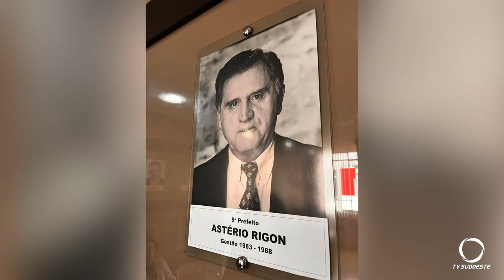Centro de Eventos de Pato Branco recebe o nome de Prefeito Astério Rigon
Atualidade: Em Pato Branco, foi Sancionada a Lei que denomina o Centro de Eventos Municipal de Prefeito Astério Rigon.